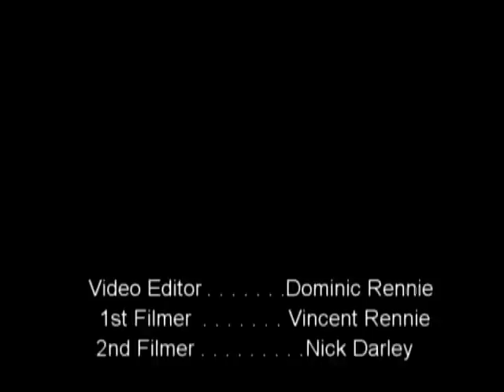One Pin Short - Warm Embrace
"Warm Embrace" - Battle of the Bands - Las Vegas, Nevada